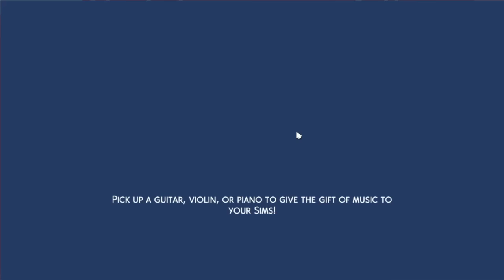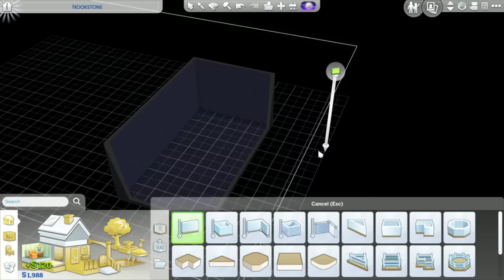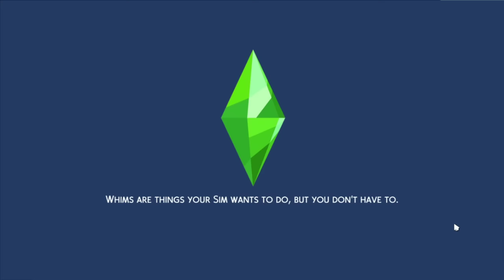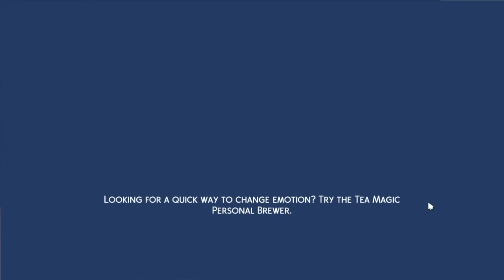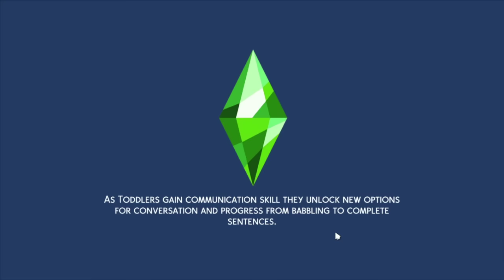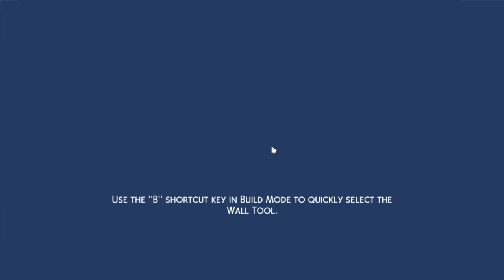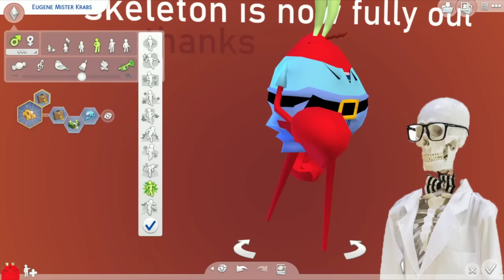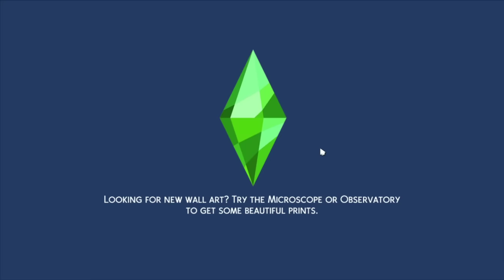[Vinesauce] Joel - The Sims 4: Meme House ( Part 13 Season 2 )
Season two starts, aka Wesker's spicy thanksgiving.
Date streamed: 3 May , 2020

Like the stream? Draw something for the Vinebooru!